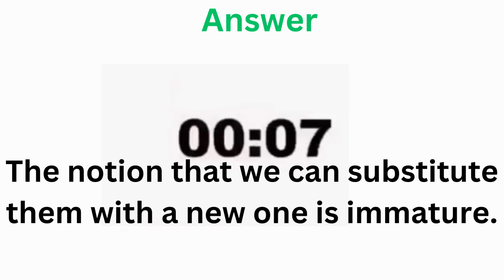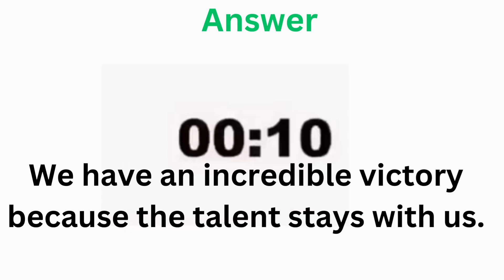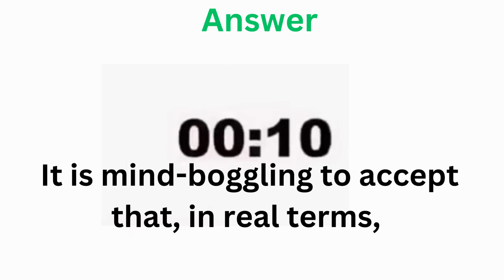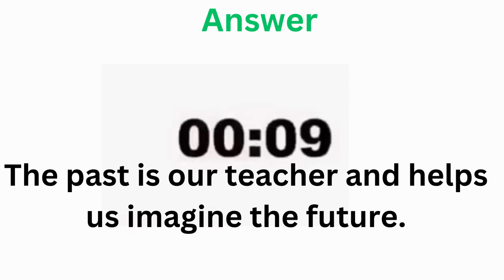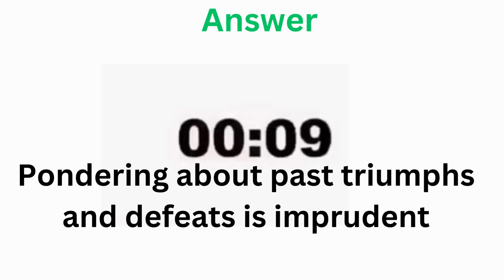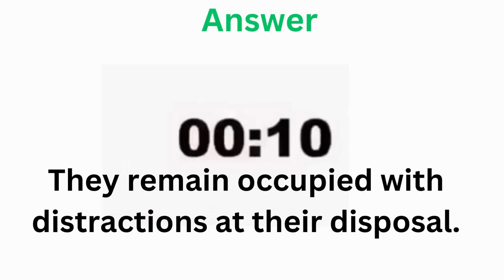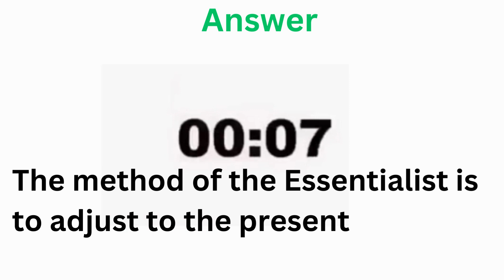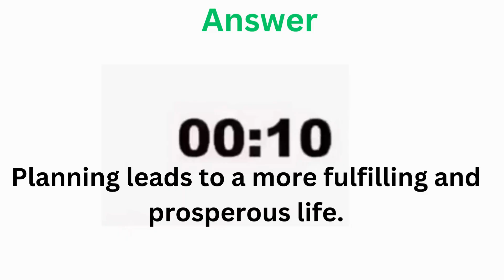PTE WRITE FROM DICTATION | APRIL EDITION | MOST EXPECTED | PTE 2023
This video showcases the most renowned and highly repeated questions for the PTE Write From Dictation exam, with a particular focus on April 2023. Our team of experts has done tremendous hard work to scrutinize several past exams and carefully curate the list of probable questions that could come on exam day. Watch this video to hone your skills and pass the PTE exam with flying colours!